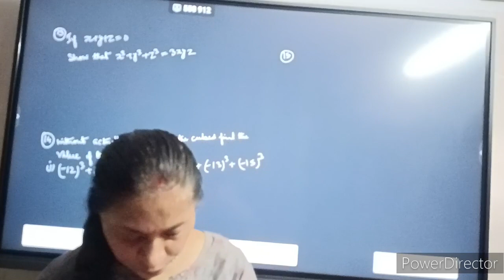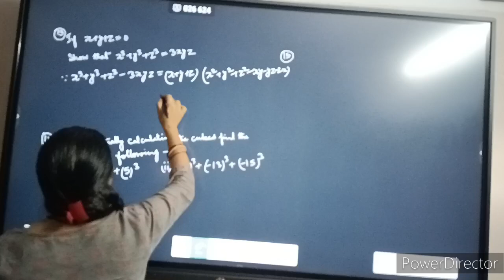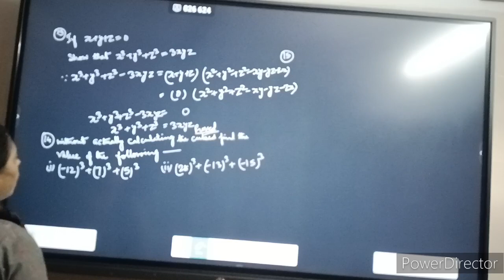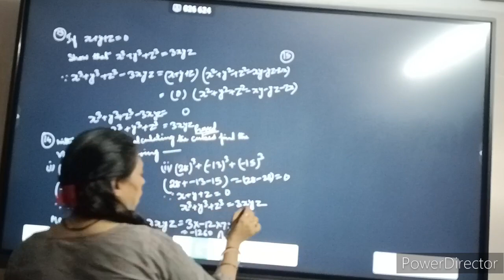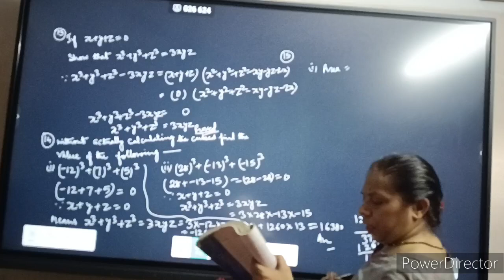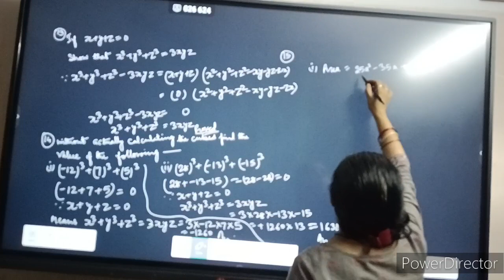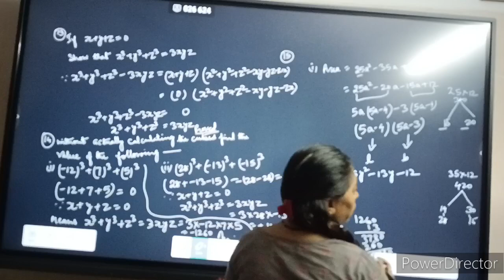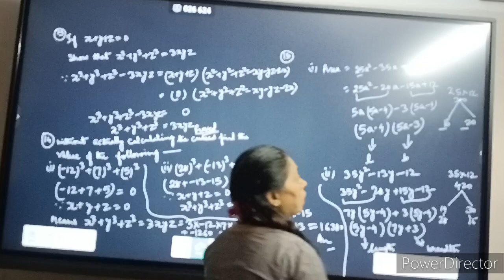Chapter 2 Class ix Polynomial Part20 July 5, 2023